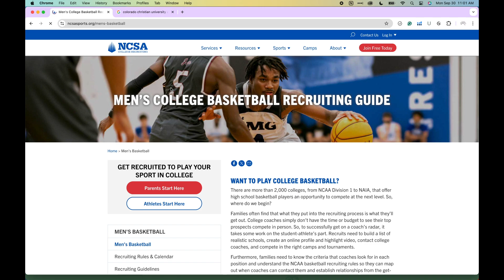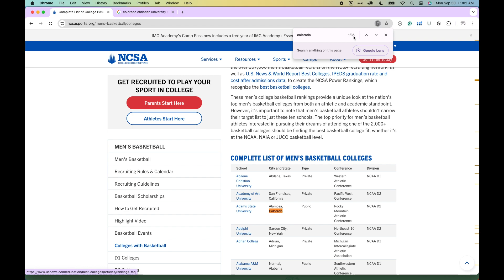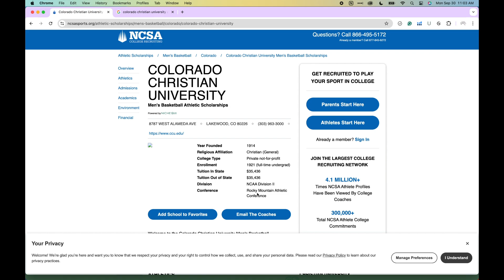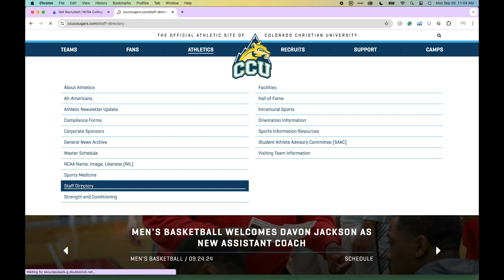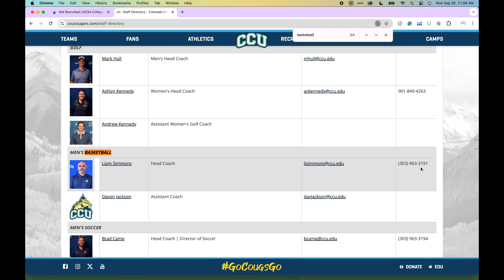🏀 Unlock College Basketball Recruitment Secrets: DIY Guide for Smart Parents!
🏀🔍 Discover the insider secrets to DIY college basketball recruitment! 💡💪 This video guides parents and young athletes through the process of researching and contacting college coaches for free. 📚🖥️ Learn how to leverage online resources, build meaningful connections, and save money while pursuing your basketball dreams. 🎓💰 Perfect for ambitious players and budget-conscious families!